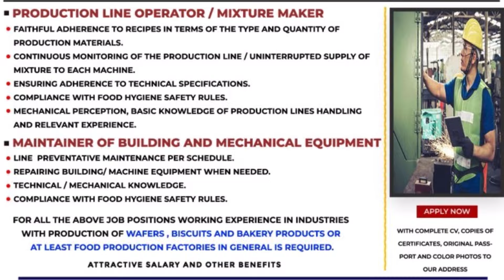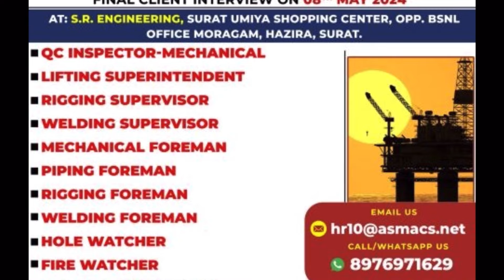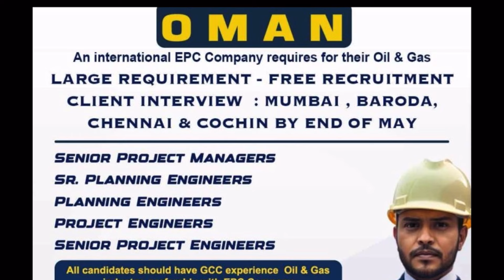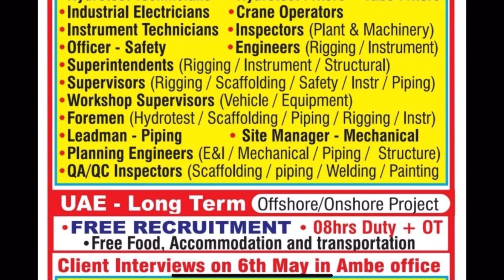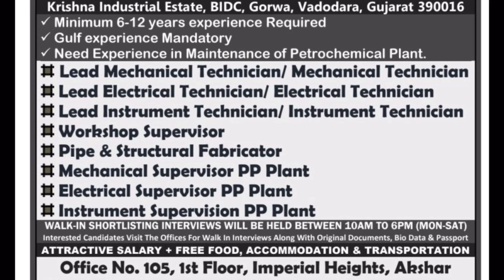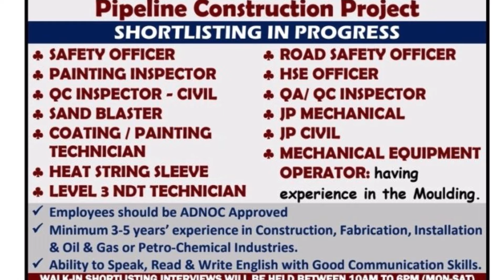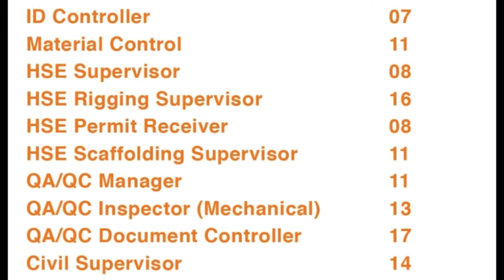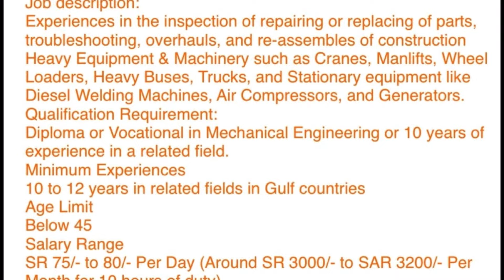इज़राइल जॉब। ग्रीस जॉब।गल्फ़ जॉब।फ़्रेशर जॉब।Enu help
South Korea 🇰🇷 job requirements update
Serbia 🇷🇸 job requirements update 2024

Discription Warn😐
❤️🙏Rohit pandit
enuhelpgulf gulf gulfjobskijankari israel europeandgulfjobkijankari enuhelp europeandgulfjobkijankari freejobupdate europe gulf Israeli joblatest gulf jobsgulf job vacancy 24hgulf jobs infosaudi arabia jobs for indiangulf jobs vacanciesकम खर्च मैं यूरोप भेजने वाला ऑफिस।मुंबई मैं।फ्री मैं यूरोप भेजने वाला ऑफिस।mumbai top office enuhelpgulf jobs for freshersIsrael job vacancy for indianisrael job interview in delhihow to apply israel jobhow to apply israel job from indiafree requirements update